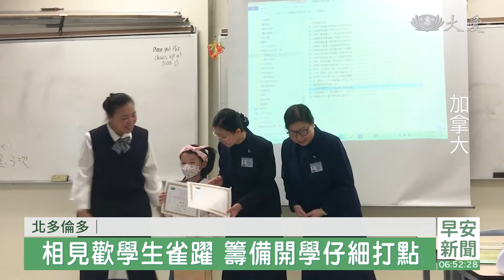加拿大慈濟人文學校復課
敲響愛心的聲音之後，是朗朗的讀書聲，加拿大，疫情解封，學校恢復實體上課。北多倫多、還有素里慈濟人文學校，時隔兩年多，最近也復課了，開學日前後，師長還有家長，特別忙碌。

睽違兩年半，師生重新回教室上課，互動學習，多了歡笑聲。

家長 洪志筑：「我們經歷了兩年的網課之後，我們終於可以回到實體的上課，然後來見到所有我們慈濟家人，然後小朋友也非常地開心。」

迎接實體課，校方在開學前一周，就邀家長和孩子到聯絡點，選購制服，校長也把握和孩子見面的時光，頒發上一學年的獎狀、獎品和獎金給部分舊生。

北多倫多慈濟人文學校長 黃淑珍：「協助學生購買制服，及製作學生名牌，期待讓開學日當天的動線，能夠更加順暢。」

慈濟北多倫多人文學校，租借萬錦市當地的中學，作為幼稚園到十年級生的校區，校園恢復朗朗讀書聲，學生學習，更有成果。

在加拿大西部的素里慈濟人文學校，很多新生來到校園，不熟悉環境的學生，有志工引導，安住心情。 兩位小女孩，開心有了相伴學習的朋友。

素里慈濟人文學校教務主任 陳慧瑛：「小朋友看見自己認識的同學，中文學校認識的同學，都開心不已 大家抱抱，很有機會可以一起再聊聊天，一起在同樣的一個課程，一起來成長 一起來學習。」

孩子在師長和志工的陪伴下，學習更多元，成長路不孤單，也更豐富。

真善美志工  加拿大報導